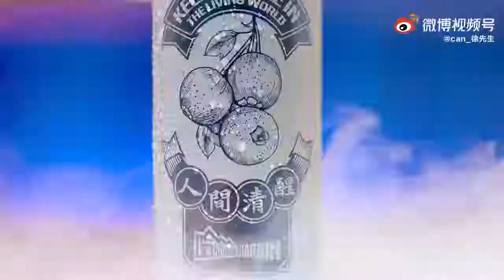quảng cáo bia | quảng cáo sáng tạo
➤nhận tin tức và thông tin chi tiết về sản phẩm hàng tuần để giúp bạn xây dựng sản phẩm mà khách hàng yêu thích